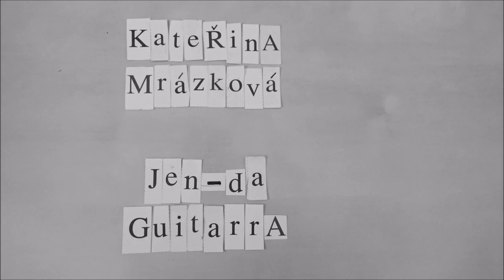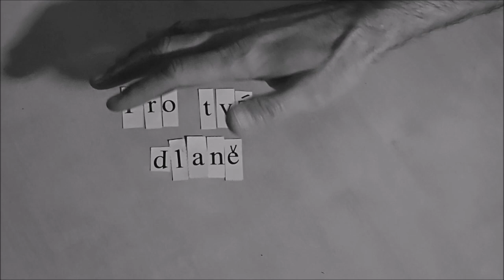Pro tvé dlaně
Kateřina Mrázková - hudba, text, zpěv, video
Jan Sládek aka Jen-da Guitarra - instrumentace